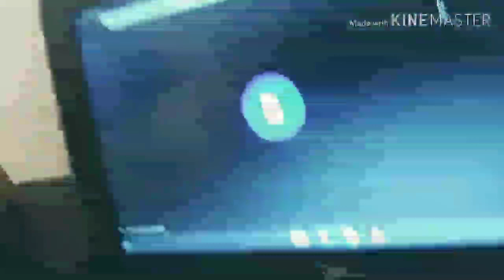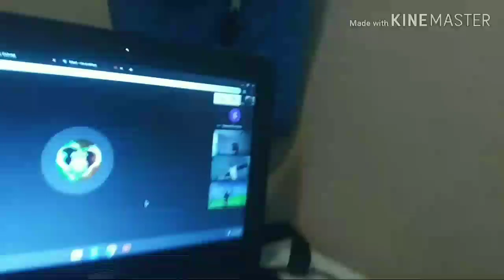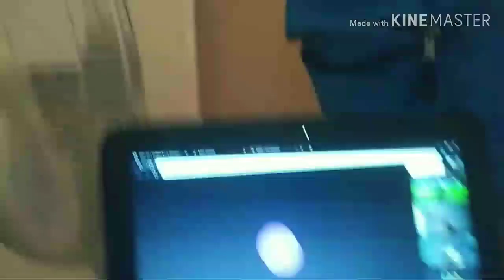JOINING RANDOM ONLINE ZOOM CLASSES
This video is a joke. That my class so do be hating on me so yea enjoy the vid ▶